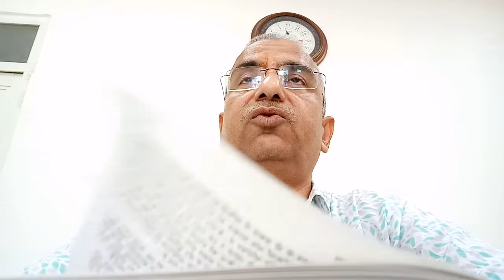Judicial process principal of pith and substance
LL.M. SEM 2 PAPER 3